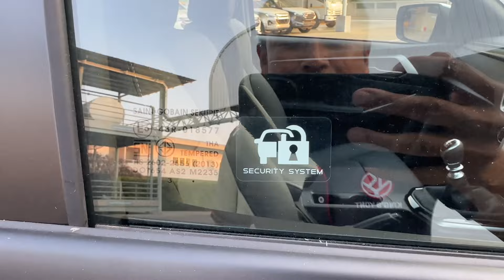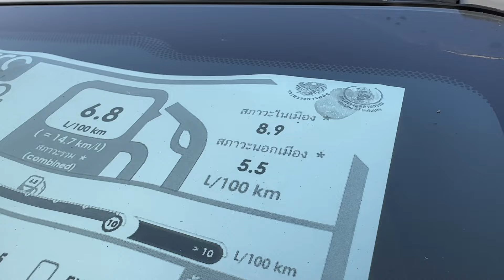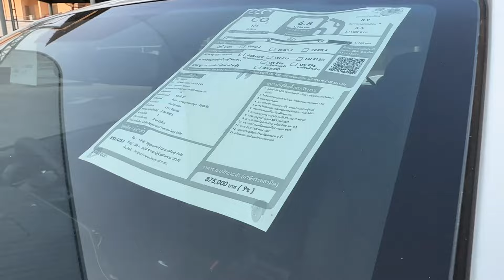ราคา 875,000 บาท